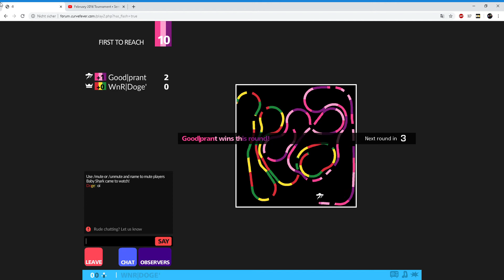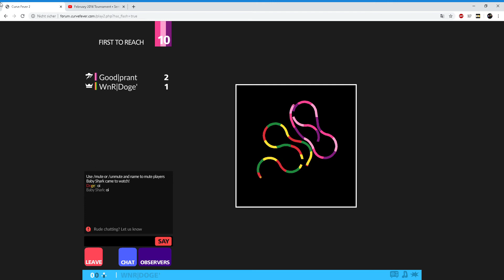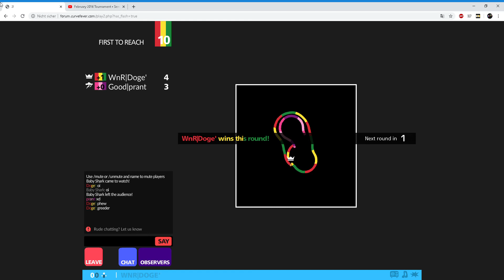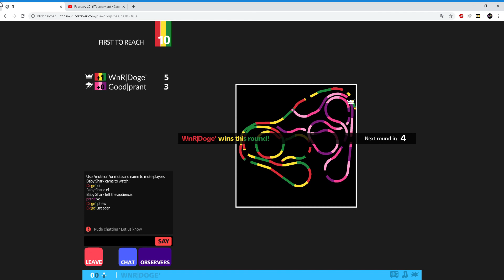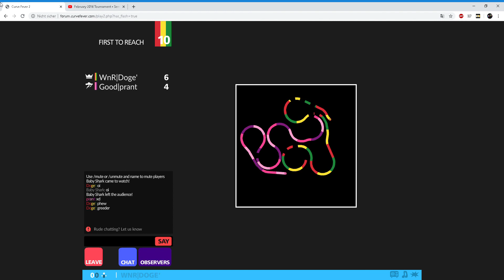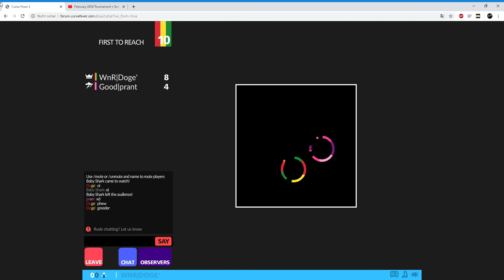Curve Fever 2 1v1 none Doge' vs prant